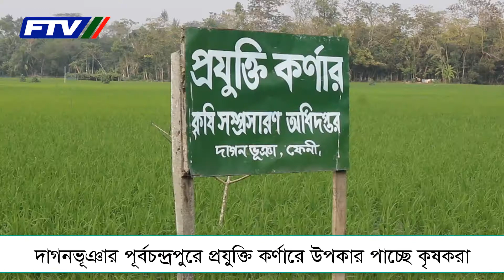projukti kornar : ফেনীর দাগনভূঞায় কৃষি খাতে প্রযুক্তির ব্যবহারে উপকার কৃষকদের :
আধুনিক ধান চাষাবাদে আধুনিক প্রযুক্তি ব্যবহার করে প্রযুক্তি কর্ণার করা হয়।বর্তমানে কৃষি সম্প্রসারণ অধিদপ্তর তথা কৃষি বিভাগ ধান চাষাবাদে আধুনিক প্রযুক্তি ব্যবহারকে অনেক গুরুত্ব দিয়েছেন।
এই প্রযুক্তি কর্ণারে আপনি রাখতে পারেন :
১. সারিতে রোপণ ২. এস আর আই ৩. সুষম সার প্রয়োগ ৪. গুটি ইউরিয়া সার ৫. এ ডব্লিউ ডি ৬. এল সি সি ৭. বিশেষ গুনাবলি সম্পন্ন জাত যেমন: প্রোটিন সমৃদ্ধ ধান, জিংক সমৃদ্ধ ধান, বন্যাসহনশীল ধান ইত্যাদি।
৮.আই পি এম পদ্ধতি অনুসরণ ৯. অর্গানিক সারের ব্যবহার ১০.আইলে ফসল চাষ ১১.পার্সিং,  ১২.AWD ইত্যাদি
উপরোক্ত প্রযুক্তি ছাড়াও আরো অনেক প্রযুক্তি রয়েছে যেগুলো ব্যবহার করে কৃষকরা লাভবান হতে পারেন।